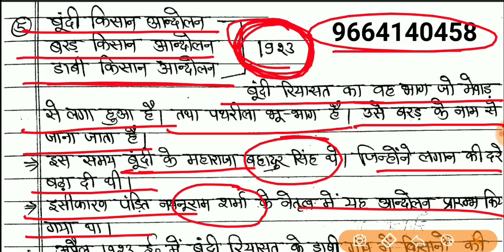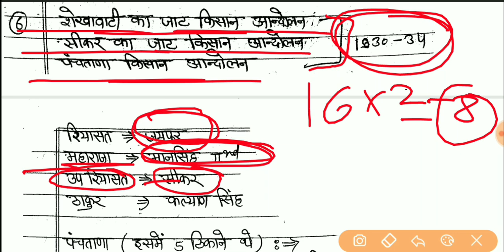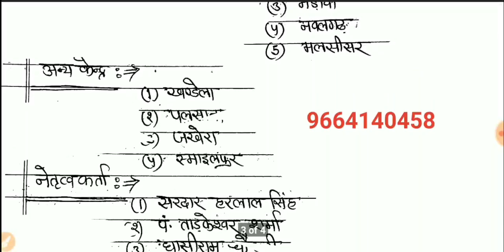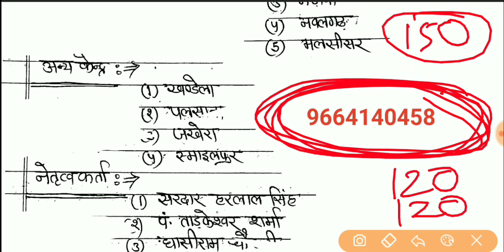स्कूल व्याख्याता इतिहास Crash किसान आंदोलन, राजस्थान में किसान आंदोलन, राजस्थान इतिहास RPSC1st ग्रेड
हेलो दोस्तों फर्स्ट ग्रेड के फर्स्ट पेपर में इतिहास के 15 क्वेश्चन पूछे जाएंगे और आज राजस्थान के किसान आंदोलन के बारे में बताया गया हैं  अतः वीडियो को पूरा देखना l